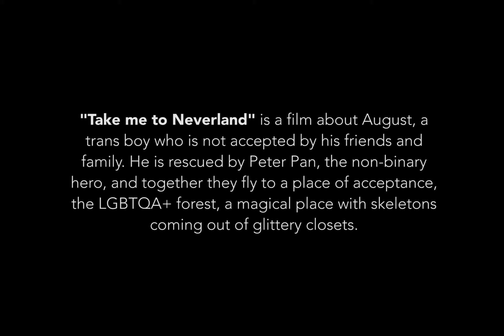Take me to Neverland - Animazing 2016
The camp engaged LGBTQ teens and youth, ages 13 to 22, who turned their own stories into a short stop motion film.

TAKE ME TO NEVERLAND
Film by Sammy Winter-Spector